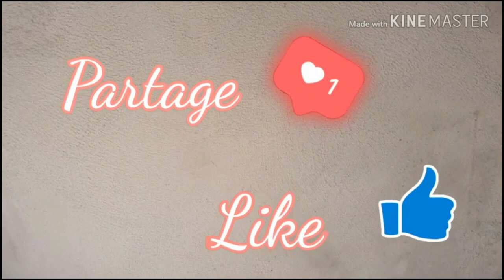tarte aux tomates cerise/cherry tomato pie/pastel de tomate cherry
bonjour,

aujourd'hui je vous propose la recette de la tarte au tomate cheddar avec une base de pâte brisé plus saine pour la santé.

ils nous faudra :

3 oeufs entier + 1 jaunes d'oeuf  - 20 cl de crème fraîche - 15 cl de lait - toostinette  - cheddar râpé-   fromage râpé  -  tomate -  sel poivre.  lardon de dinde

pour la pâte brisée :

250 gr de farine  - 5 cl d'huile d'olive  - 100 ml d d'eau  - sel poivre - ail - persil  - ciboulette

cuisson: 30 minutes
température : 180 degré
difficulté : facile

صباح الخير،

أقدم لكم اليوم وصفة فطيرة شيدر طماطم بقاعدة صحية قصيرة القوام.

سنحتاج:

3 بيضات كاملة + 1 صفار بيض - 20 سنتيلتر كريمة طازجة - 15 سنتيلتر حليب - توستنيت - شيدر مبشور - جبن مبشور - طماطم - ملح وفلفل. تركيا لحم الخنزير المقدد

المعجنات القصيرة:

250 غرام طحين - 05 سنتيلتر زيت زيتون - 100 مل ماء - ملح وفلفل - ثوم - بقدونس - ثوم المعمر

طبخ: 30 دقيقة
درجة الحرارة: 180 درجة
صعوبة: سهل

Hello,

Today I bring you the recipe for Cheddar Tomato Pie with a healthier shortcrust base.

we will need:

3 whole eggs + 1 egg yolk - 20 cl of fresh cream - 15 cl of milk - toostinette - grated cheddar - grated cheese - tomato - salt and pepper. Turkey bacon

for the shortcrust pastry:

250 gr of flour - 5 cl of olive oil - 100 ml of water - salt, pepper - garlic - parsley - chives

cook: 30 minutes
temperature: 180 degree
difficulty: easy

Buenos dias,

hoy les ofrezco la receta de la tarta de tomate cheddar con una base de masa quebrada más saludable.

necesitaremos:

3 huevos enteros + 1 yema de huevo - 20 cl de nata fresca - 15 cl de leche - toostinette - cheddar rallado - queso rallado - tomate - sal y pimienta. tocino de pavo

para la masa quebrada:

250 gr de harina - 5 cl de aceite de oliva - 100 ml de agua - sal, pimienta - ajo - perejil - cebollino

cocción: 30 minutos
temperatura: 180 grados
dificultad: fácil